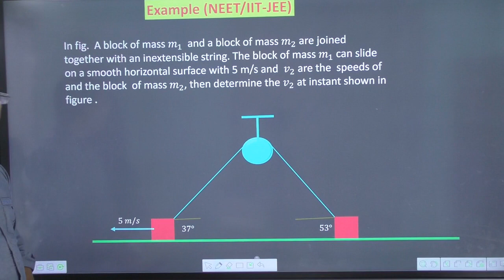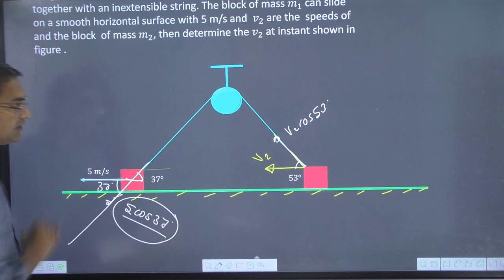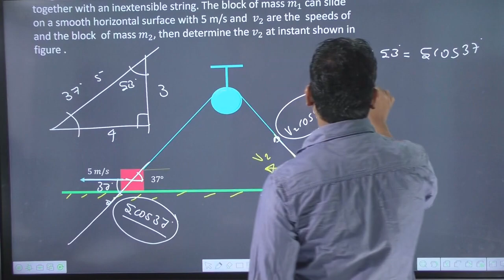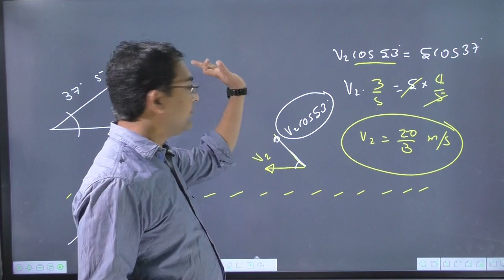In fig. A block of mass 𝑚_1 and a block of mass〖 𝑚〗_2 are joined together with an inextensible